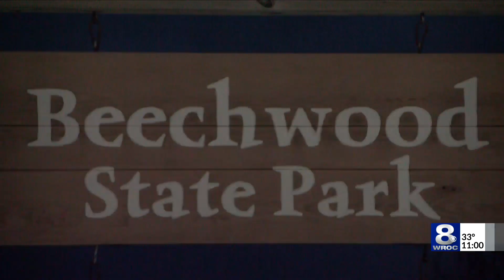Landscaper rips trees from Sodus state park, plants elsewhere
New York State Police are investigating after someone ripped trees straight out of a state park in Sodus, only to plant them on a private property, park representatives confirmed.